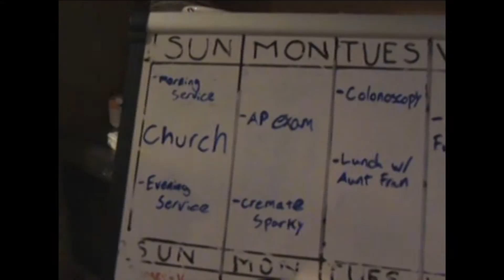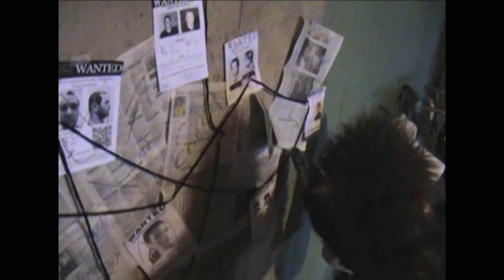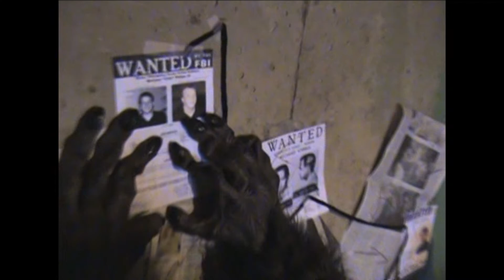Mondays - "Pure Cinema Project" Fall 2012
This is a collection of student work from CVU High School. This series includes short films and "Pure Cinema Projects" -- silent films created as a final project for Amy Wardwell's Media and Society class.